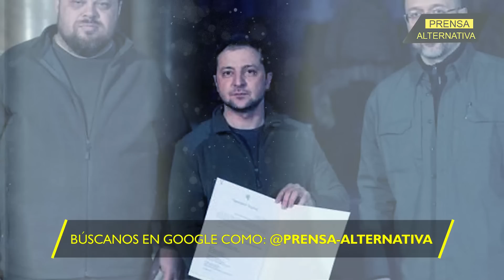Experto de EEUU asegura que su gobierno prepara plan de fuga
La propaganda occidental que exalta la figura de Volodimir Zelenski como un héroe valiente que enfrenta a Rusia, podría desinflarse tan rápido como ascendió su fama, luego de que se conociera la información sobre cómo Washington planifica su huida de Ucrania si las cosas no salen como desean.

Director General: Juan José del Castillo
Jefe de Prensa: Enzo Anchante
Jefe de Turno: Mirelvis Gutiérrez
Investigador Asociado: Randolph Borges
Locución: Luis Mamani
Edición: Berenice Castillo